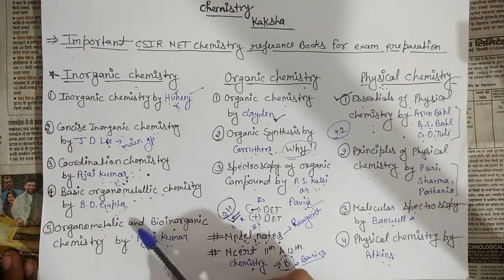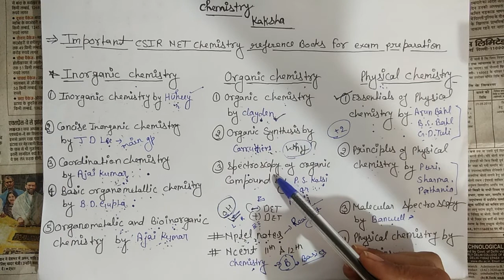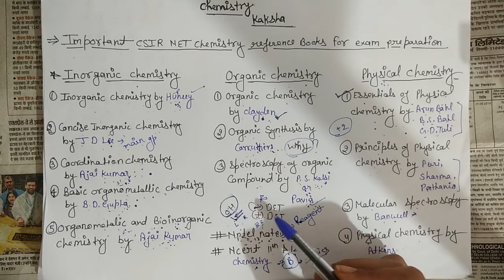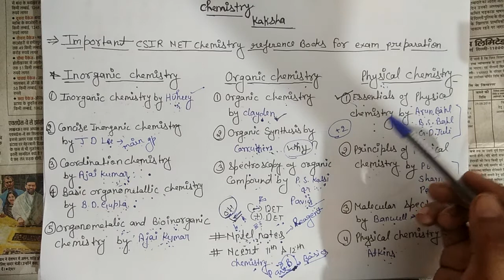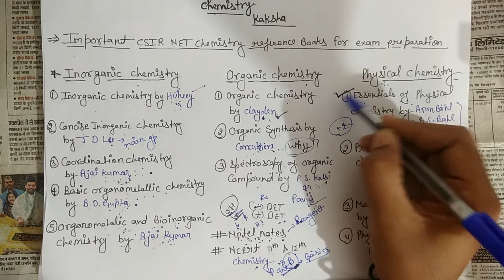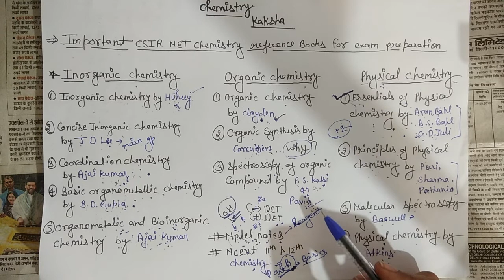Important CSIR NET reference books for chemistry / best books for chemistry net / chemistry kaksha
Important  reference books for csir net chemistry
 best  books for chemistry
imprtant csir net book list for chemistry
csir net gate books chemistry suggested by topper

 chemistry kaksha
# referencebooks

 previous year net chemistry paper solution